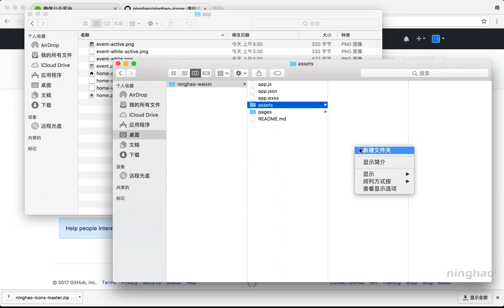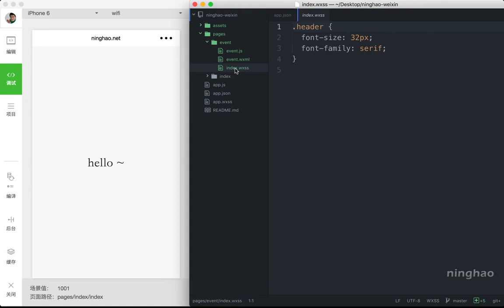企业级微信小程序精品开发实战课 10 10 小程序的标签配置：tabBar 准备